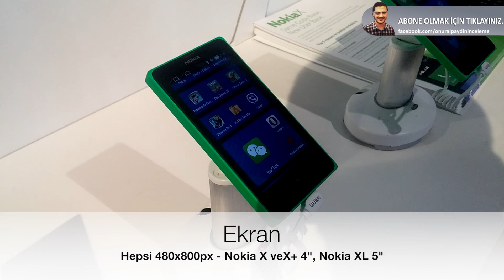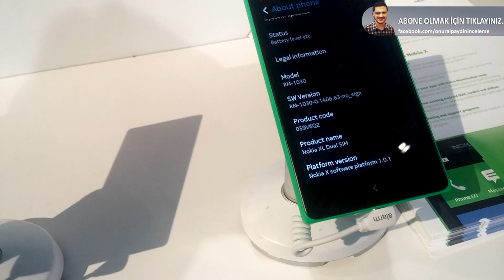Nokia X X+ ve XL İncelemesi TÜRKÇE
This video has been recorded by Amit Bhawani, Advices Media, check out his channel!